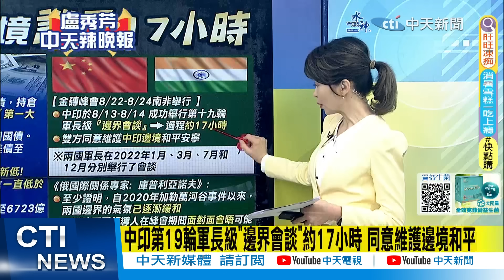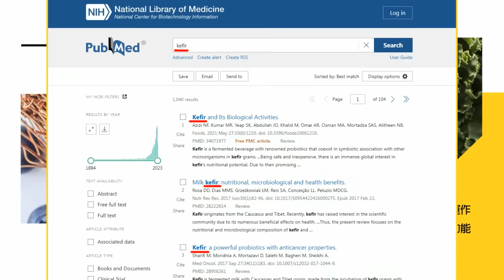【盧秀芳辣晚報】普丁將出席一帶一路峰會 德義法領袖未獲邀避免尷尬 | 中國名單! 普丁來了 歐洲閃了@中天新聞CtiNews 精華版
來賓
政大國際關係研究員